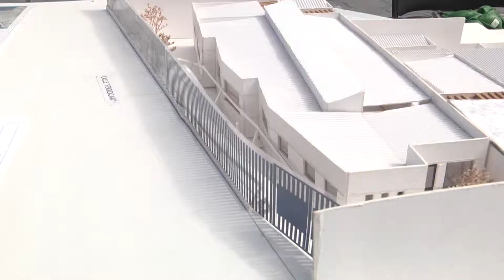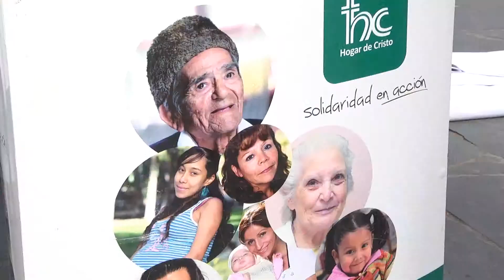HOGAR DE CRISTO NECESITA 400 NUEVOS SOCIOS PARA DESARROLLAR SUS PROGRAMAS - Iquique TV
(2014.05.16) Hogar de Cristo realiza programa nacional de búsqueda de socio para ayudar a las personas más necesitadas.